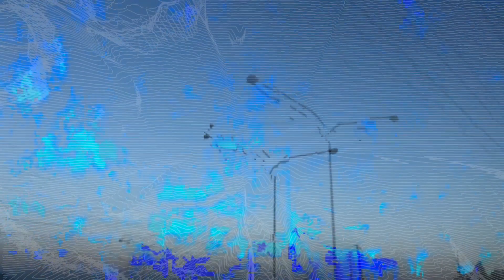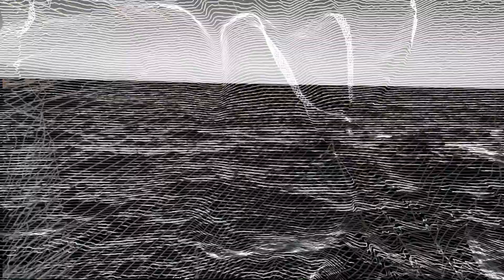On My Way (Official Video) - FRNGE